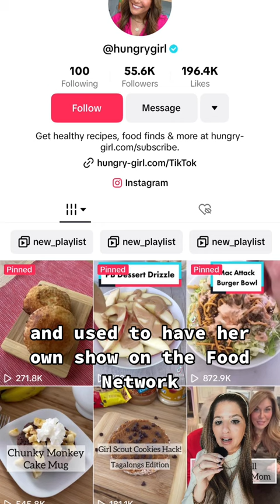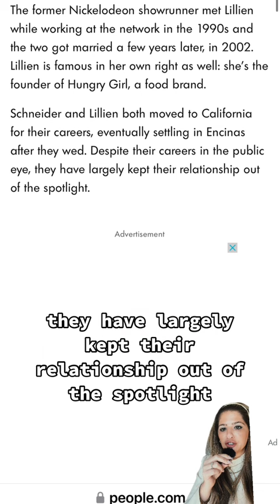Dan Schneider’s Wife